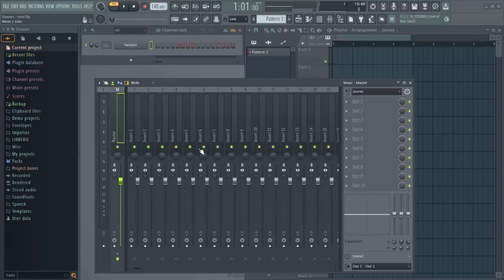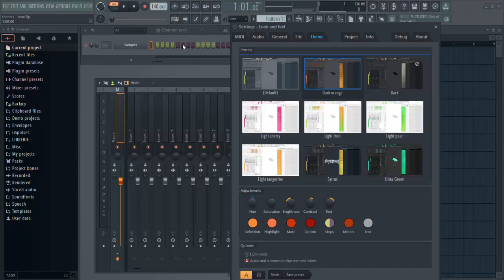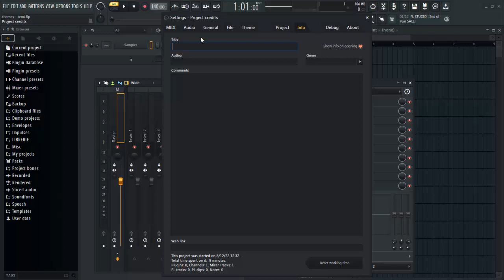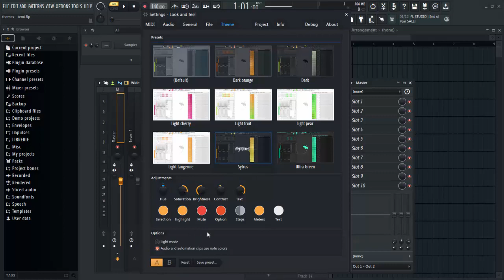FL STUDIO 21 - Temi | Come personalizzare l'interfaccia grafica (THEMES)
Nella nuovissima versione di FL Studio 21 è possibile selezionare nuove skin oppure customizzare quelle native, e quindi personalizzare l'interfaccia di FL Studio.